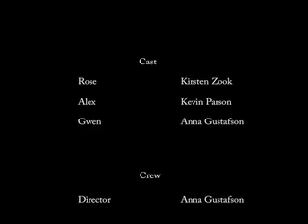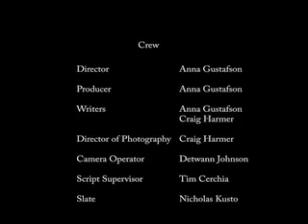Exposure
Directed by Anna Gustafon
starring Kevin Parson and Kirsten Zook.

A photographer wants to take pictures of his wife, who doesn't like getting her picture taken. After agreeing to his pleading, she allows him to do a shoot. However, the act of taking her picture, has dramatic and tragic effects upon her.

written by Anna Gustafon and Craig Harmer
Shot by Detwann Johnson and Craig Harmer
sound mixing by Kevin Lerch
Boom Operated by Barnabas Hines
Edited by Nick Kusto and Tim Cerchia